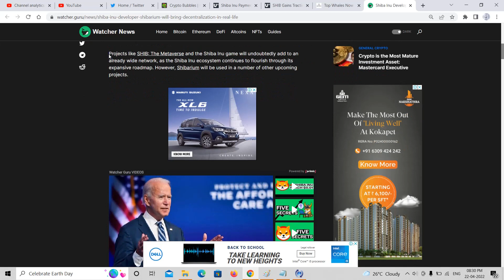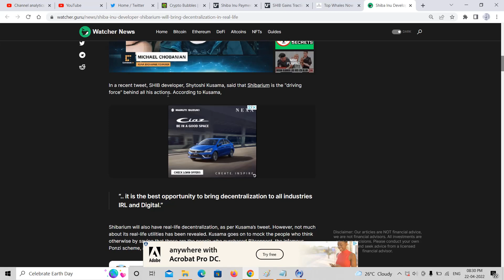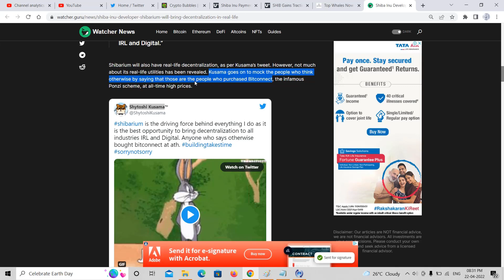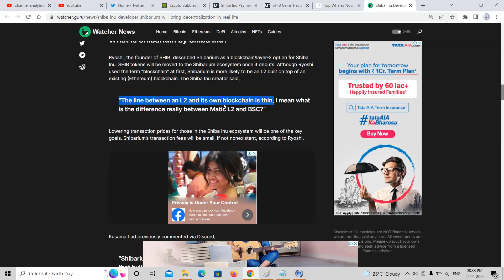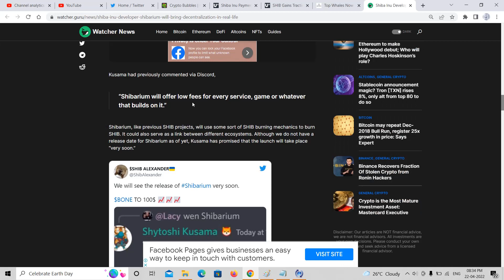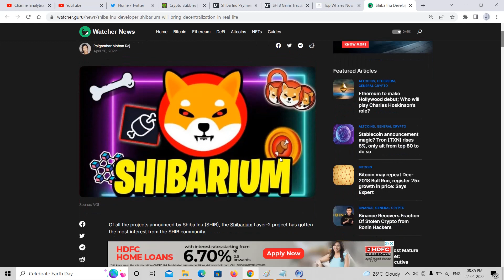SHIBA INU లేటెస్ట్ న్యూస్ తెలుగులో and More Updates